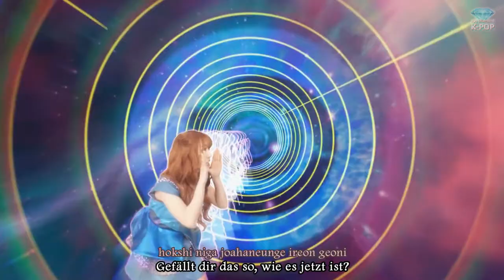CocoSori (코코소리) - exquisite! (절묘해) - Deutsch / German / Ger Sub / MV [Rom/Ger]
Wo sollen wir bei diesem Song am Besten anfangen? (^^)
Man nehme etwas 'Orange Caramel', mixt es mit einer Prise Metal und kombiniert es mit dem cuten Charme von Sori and Coco.
Achja und eine dicke Miezekatze haben sie auch noch mitgebracht... 😂 Und es ist kein J-POP - Also was soll da schon schiefgehen - Ich liebe es! ~❤️
Sori kennen seit 2018 viele durch Ihre Soloprojekte wie 'Touch' und Coco betreibt den YouTube Channel 'Rilaccoco' 🙆
Ob sie zusammen nochmal etwas machen, ist mit Stand 2019 eher unwahrscheinlich. Aber die Musik lebt weiter!

Ich würde mich wie immer sehr über einen Like und ein Abo freuen!
Und liebe Diamonds - Teilt das Video gerne mit anderen K-POP Fans.

All rights administered by SME / Mole Entertainment.

CocoSori exquisite
CocoSori exquisite deutsch
CocoSori exquisite german
CocoSori exquisite ger sub
CocoSori exquisite german translation
CocoSori 코코소리 exquisite 절묘해
CocoSori exquisite lyrics
exquisite lyrics
CocoSori exquisite audio
CocoSori deutsch
CocoSori german
CocoSori ger sub
Sori deutsch
Sori german
Sori ger sub
kpop deutsch
kpop german
kpop ger sub
코코소리
절묘해